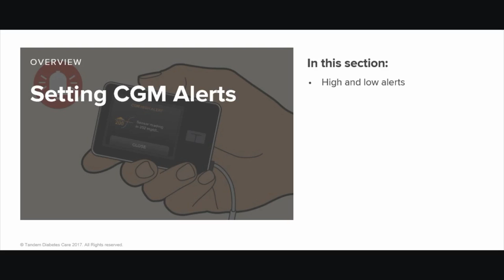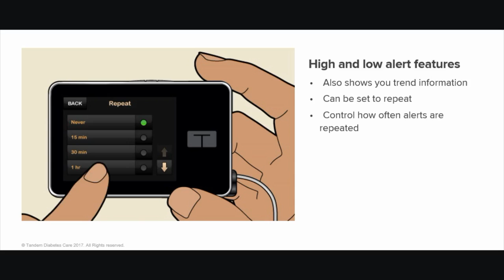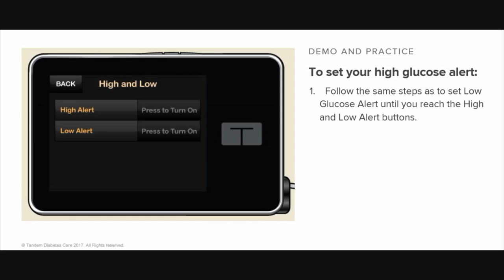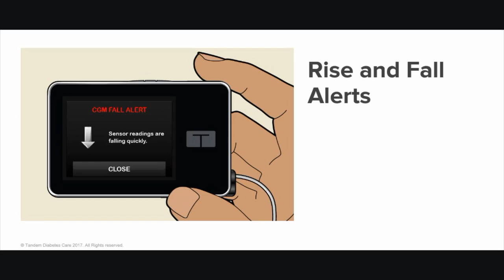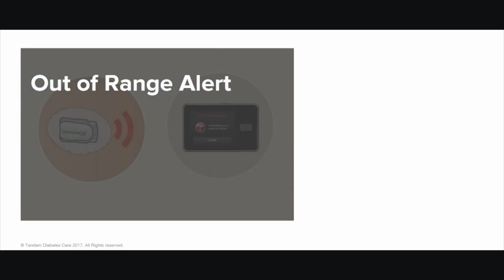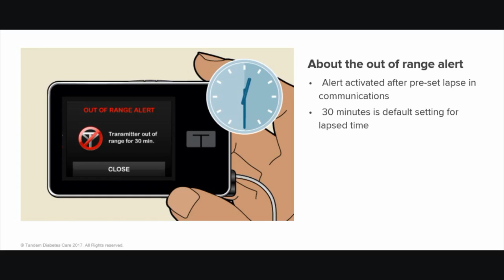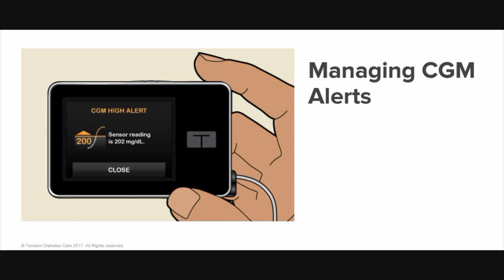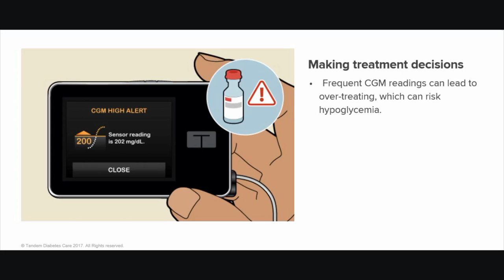t:slim G4 Insulin Pump Training Video #7: Setting Continuous Glucose Monitoring Alerts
Welcome to this training program! Your new t:slim® G4™ Insulin Pump with Dexcom G4® PLATINUM CGM System uses continuous glucose monitoring, or CGM. This training explains some information you need to understand about CGM and your new t:slim G4 System. The Dexcom® G4 PLATINUM CGM is seamlessly integrated in the t:slim G4 System.

Your t:slim G4 System can alert you to certain readings and conditions. This section explains some of the most common alerts. It explains how to customize the alerts to get the most benefit from them. And it explains how to respond properly to each alert.

In this section you will learn about some of the alerts you may receive from your t:slim G4 System. This section begins with “high and low” alerts. These alerts tell you when your sensor glucose readings are higher or lower than the targets you set. Next, the section explains “rise and fall” alerts. These alerts tell you when your glucose levels are rising or falling and how quickly the levels are changing. The next topic in this section is “out of range alerts.” Your t:slim G4 System alerts you with an “out of range” alert when the transmitter and pump are not communicating. Finally, you will learn some ideas about how to effectively manage the CGM information you receive.